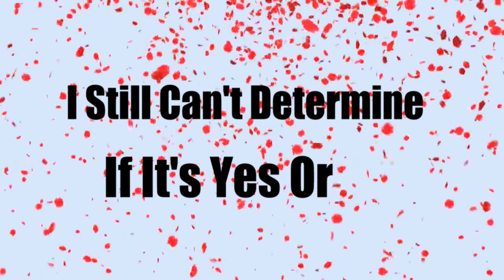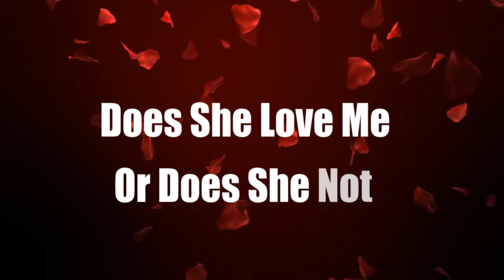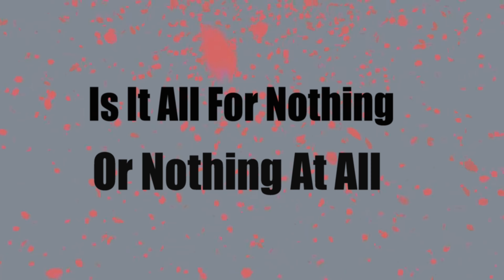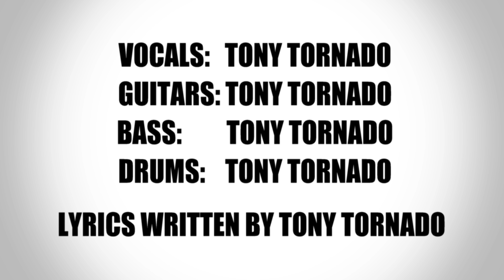Tony Tornado - She Loves Me She Loves Me Not (Official Lyric Video)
All music, vocals, and lyrics were written by Tony Tornado. Guitars Bass and Drums all performed by Tony Tornado.

Lyric Video Produced by Tony Tornado